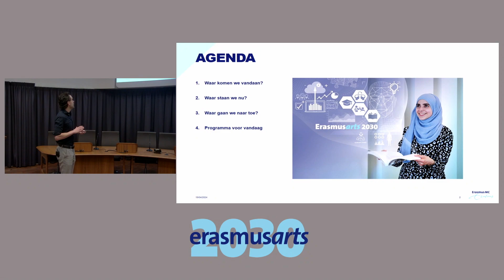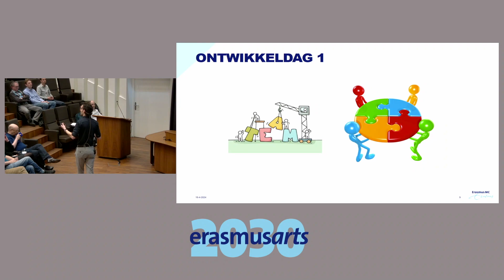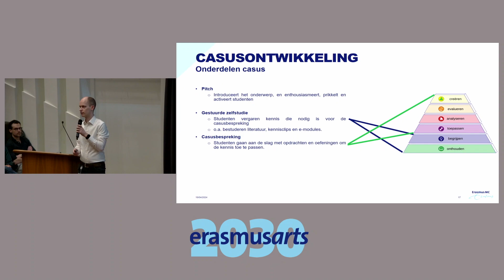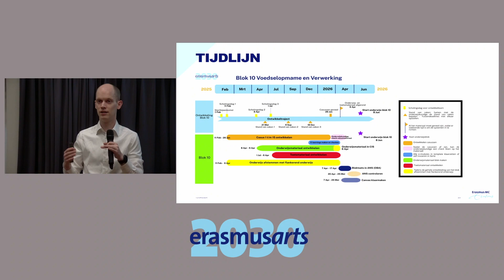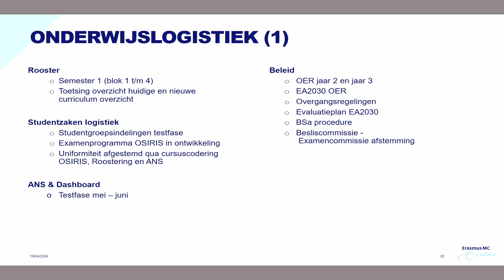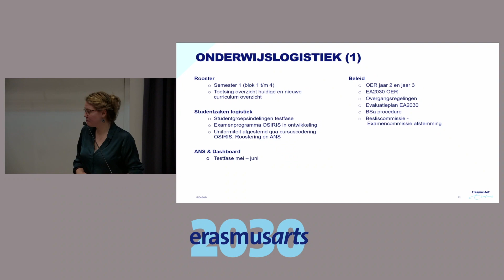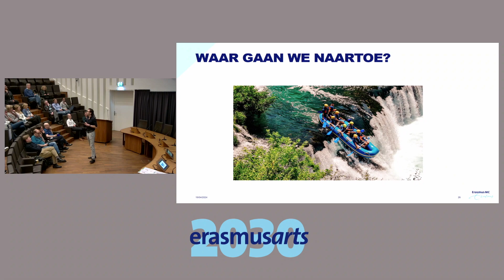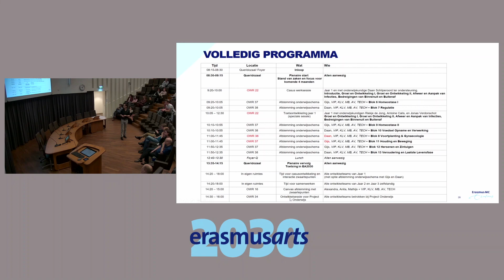Erasmusarts 2030: Ontwikkeldag 5 (19 april 2024)